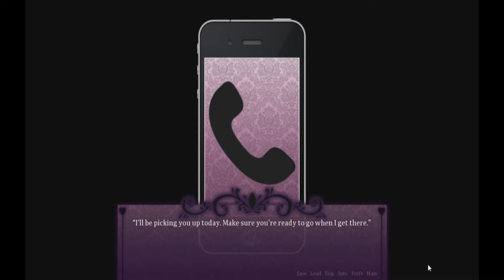#13 Seduce me The Otome | Visual Novel | His real name and let's go stare into someones soul!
Let's find out what a new day will bring us.